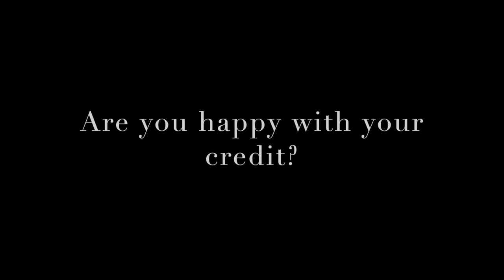Temple Bookkeeping Introduction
These are questions we help our customers solve.